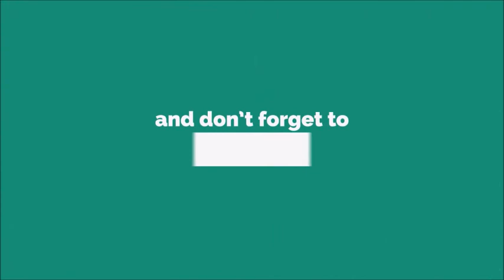Arnold Calling Ringtone